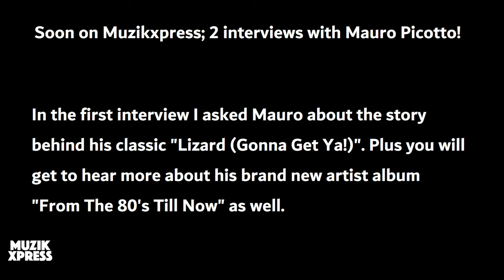Online soon; the story behind "Lizard" and "Komodo" by Mauro Picotto!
Soon on Muzikxpress; two interviews I recently recorded with DJ / producer Mauro Picotto! In the first interview I did ask Mauro to share the story behind this classic "Lizard (Gonna Get Ya!)", plus he tells more about his brand new artist album "From The 80s Till Now".

In the second interview you will hear more about Mauro's hit-single "Komodo (Save A Soul)" and his legendary MEGANITE parties!